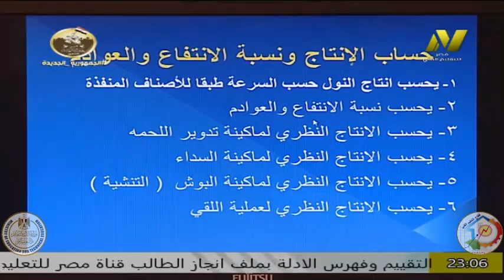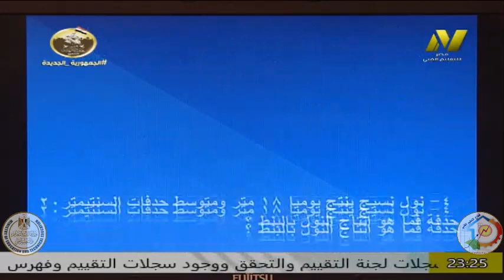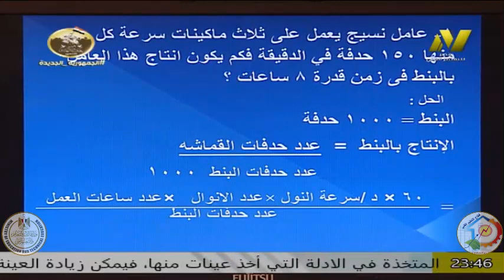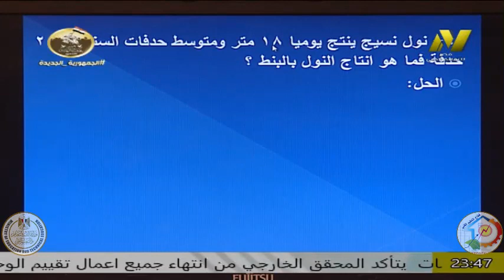التعليم الفني صناعي - تخصص نسيج حساب الإنتاج - الصف الثانى- ا مدحت مغاورى